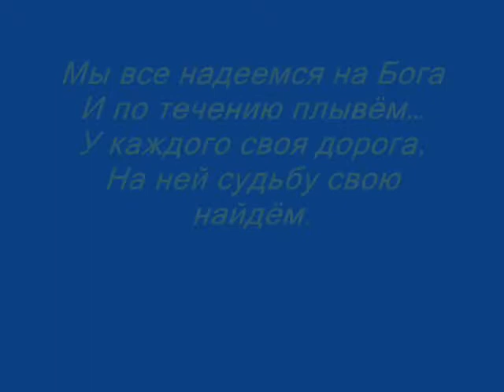Владимир Сапрыкин "Да, мы, во снах, совсем другие..."